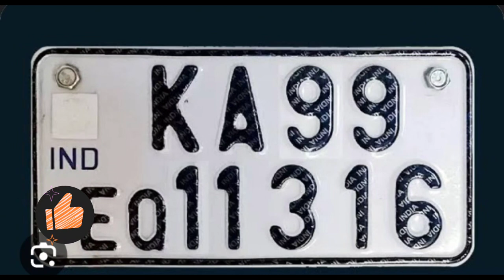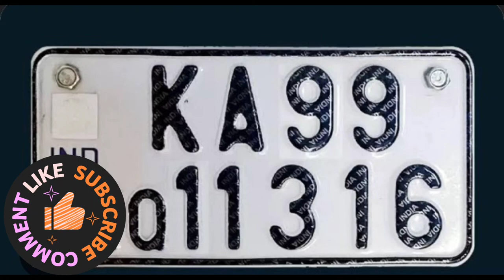how to apply the hsrp number plate|HSRP ಉಪಯೋಗ ಮತ್ತು ಹೇಗೆ ಅಪ್ಲೈ ಮಾಡಬೇಕು